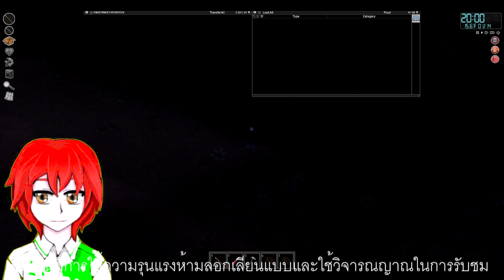ผลสรุปปลูกผัก 4 ฤดู และเมนูผักล้วน คุมน้ำหนักขึ้นลงได้หมด!!(วันที่ 73) [Project ZomBoid T Build 41]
วันที่ 73 หลังจากติดภารกิจ ในที่สุดก็กลับมาแบบแว็บๆ กับ project zomboid 41.68 คลิปนี้จะสรุปผลการปลูกผักในร่ม  ให้ผลดีแค่ไหน และอาหารจากผักล้วนที่ทุกคนสงสัย กินยังไงไม่ให้น้ำหนักลด กินยังไงให้น้ำหนักเพิ่ม ติดตามได้กับ Project ZomBoid T Build 41 ใน mainsolar channel

ช่องรองภาษาอังกฤษ 100%